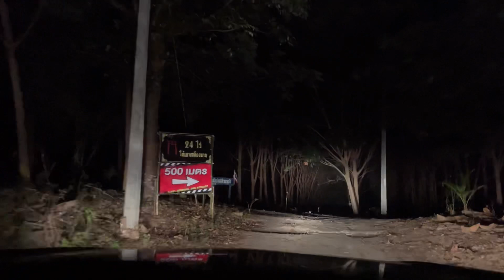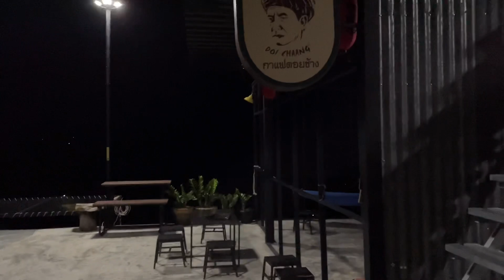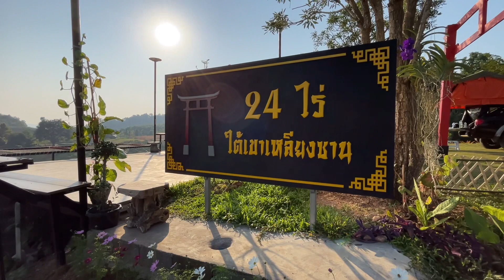จุดกางเต็นท์ลึกลับ เส้นทางไม่คาดฝัน ฝ่าความมืดแต่กลับเจอสิ่งสวยงาม 24 ไร่ใต้เขาเหลียงซาน วิวสุดปัง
เป็นทริปที่ตอนแรกตกใจมากแต่ก็ต้องหาที่พักกางเต็นท์ให้ได้ สุดท้ายแล้วเซอร์ไพรส์มากๆ จุดกางเต็นท์และร้านกาแฟใหม่ จังหวัดกำแพงเพชร